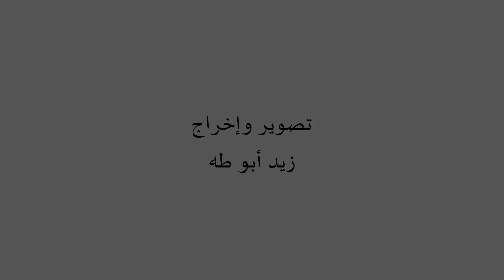Around Jordan Reserves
This video describes some of  jordan reserves that reflect the beauty of jordan nature.